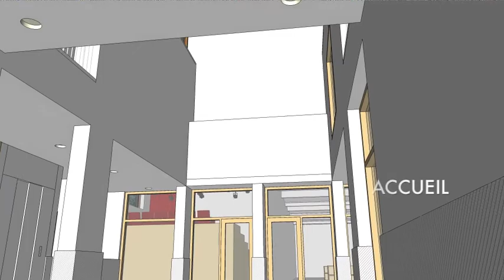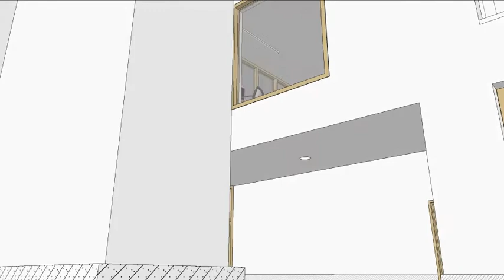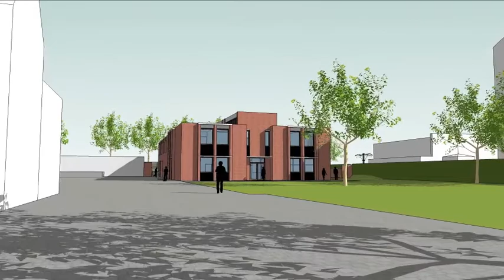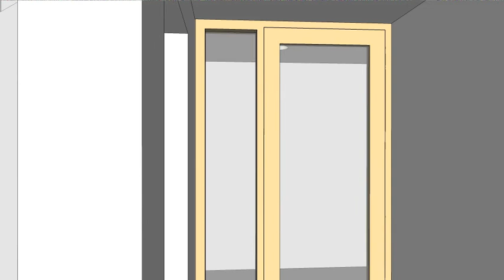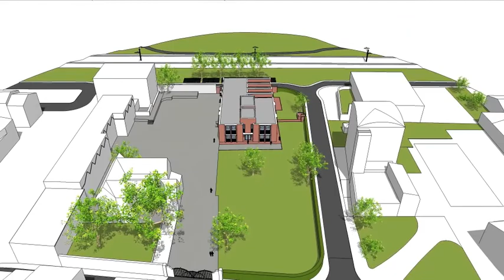Nouvel Espace Créahm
Maître d'ouvrage : La Maison du Créahm scrl
Maître d'oeuvre : Charles Vandenhove & Associés

Vidéo : Charles Vandenhove & Associés